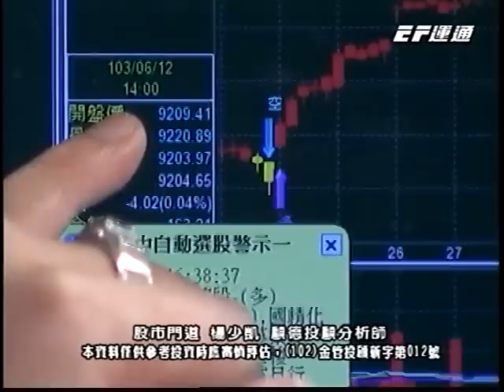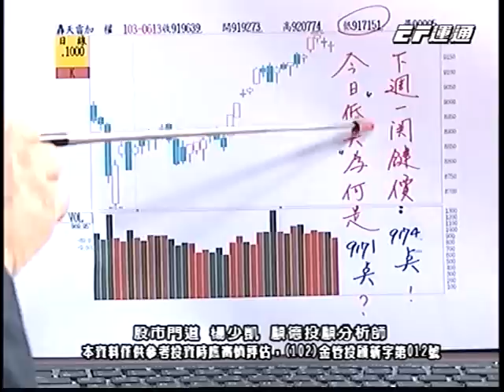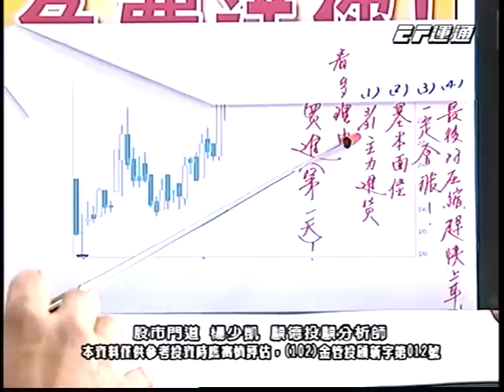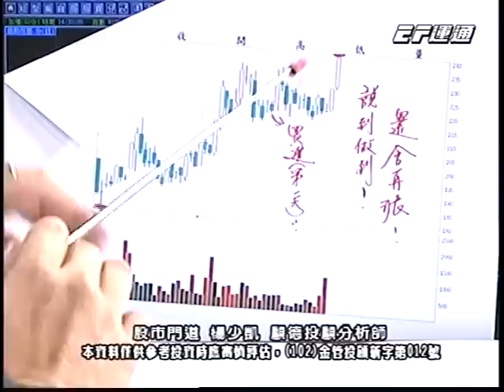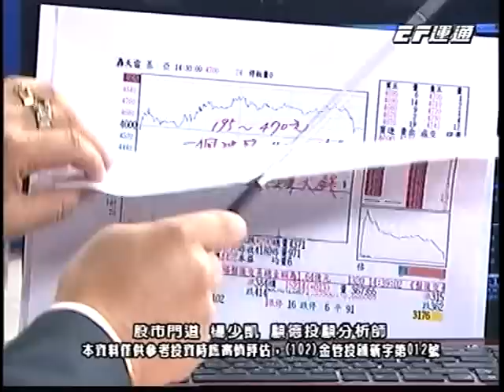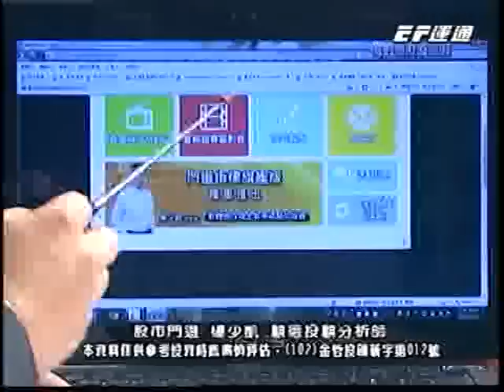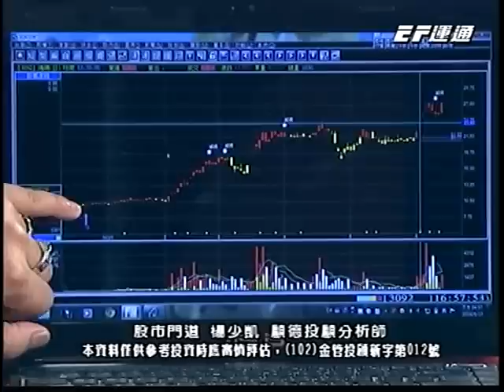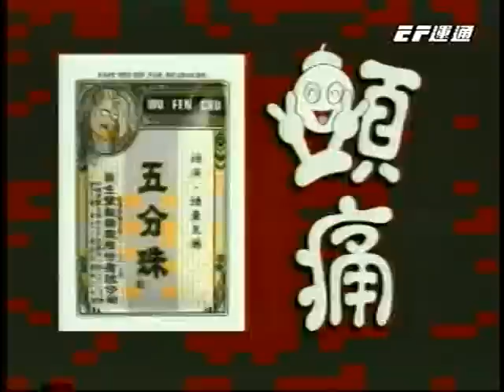20140613 1730 楊少凱 股市門道